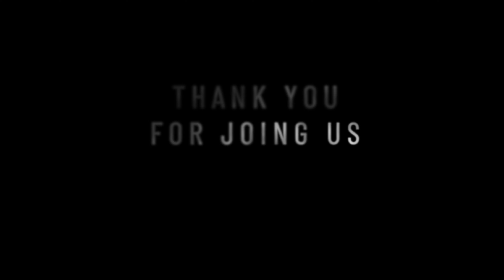Carry your cross | Matthew 16:24 | July 17, 2022